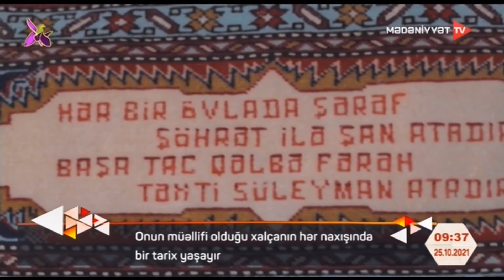Onun müəllifi olduğu xalçanın hər naxışında bir tarix yaşayır